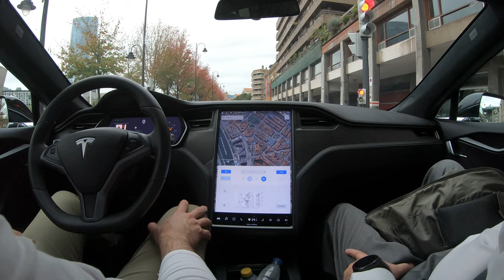Raúl y Rosa en Bilbao 1º/3